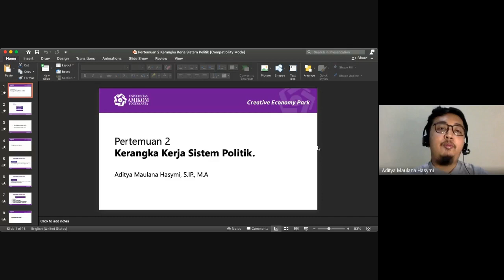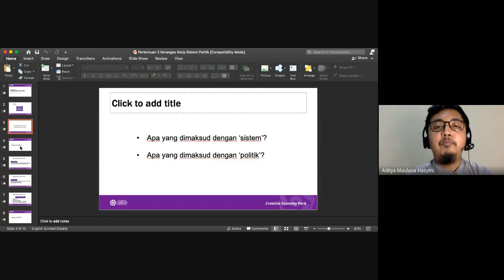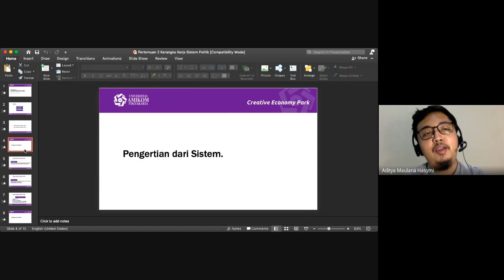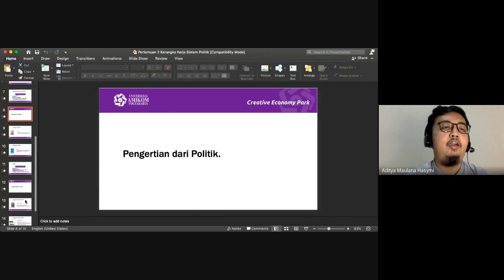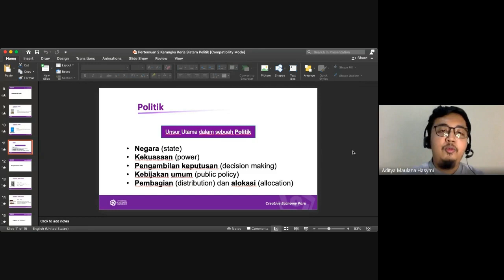Kuliah HI AMIKOM - Kerangka Kerja Sistem Politik (Bagian I)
Apakah yang dimaksud dengan sistem? apakah yang dimaksud dengan politik?
Lalu bagaimana jika keduanya berkelindan sebagai sistem politik?